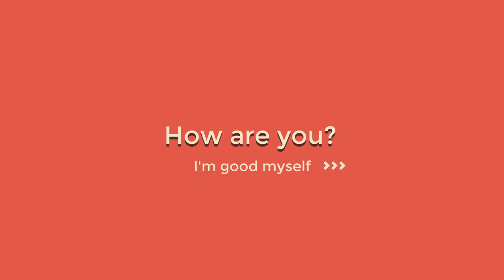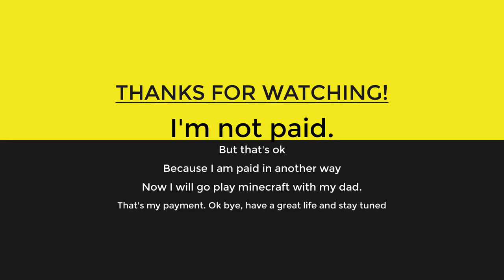Lab 1 Density attempt 2